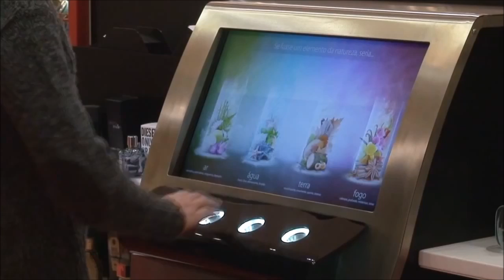Tesseract For InStore Innovation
Tesseract - One Interface Endless Possibilities